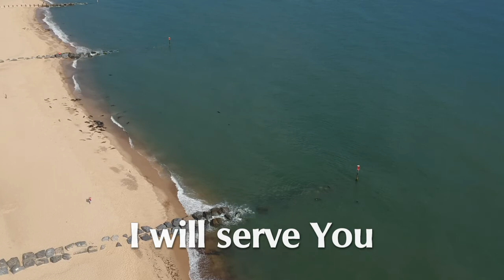Saviour of man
A song I wrote and recorded around 2005 on my home PC in collaboration with Tim Davies. I emailed a draft to Tim in Australia who recorded the piano and send it back to me. I recently re-digitized it from an old CD and put it to some footage I shot of the seals at Horsey.